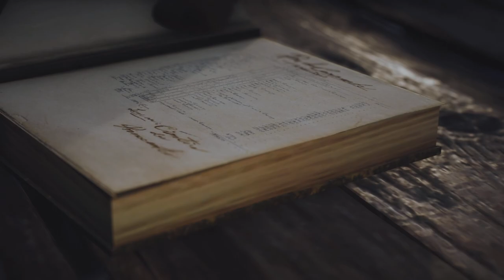ASSASSIN'S CREED UNITY Walkthrough Gameplay Part 8 - Chretien Lafreniere (Full Game)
In today's episode of Assassin's Creed Unity, Arno investigates a lead at the la Halle aux bles on the whereabouts of grandmaster Chretien Lafreniere